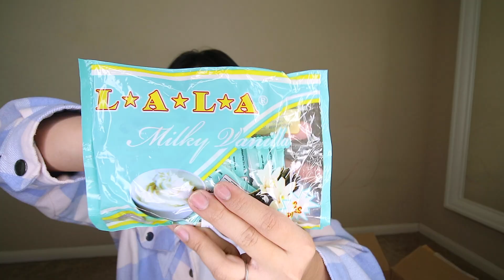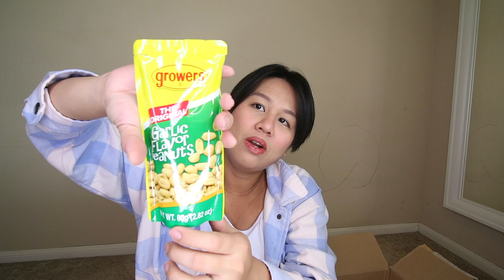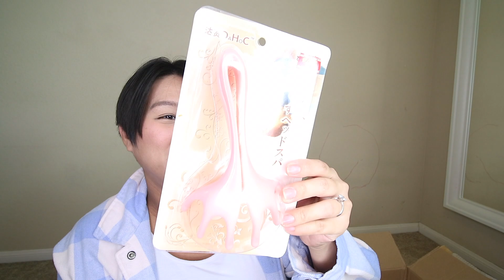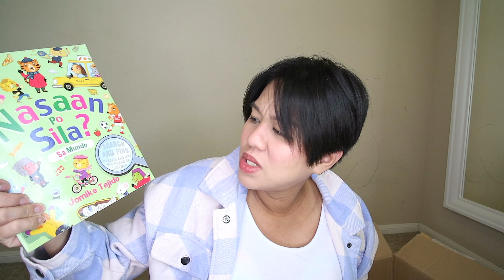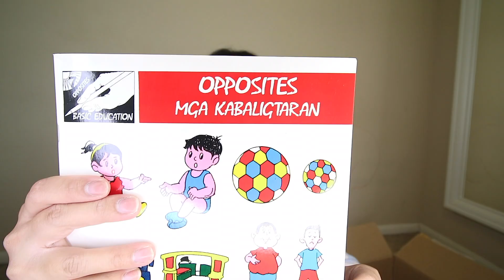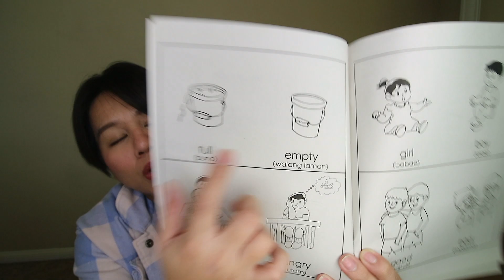UNBOXING A PACKAGE FROM THE PHILIPPINES! | sending a package from Philippines to USA 🇺🇸